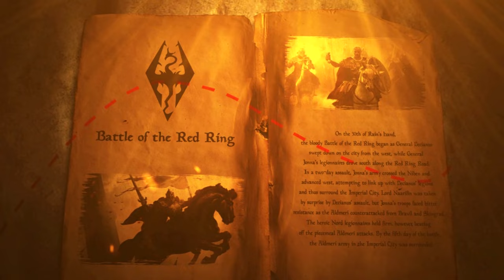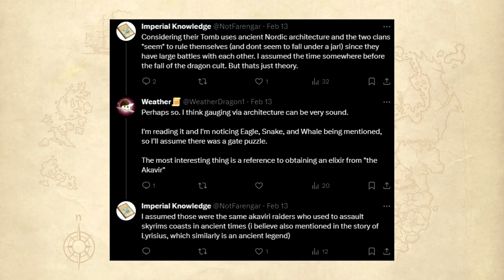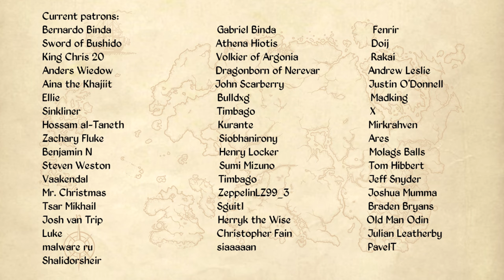Skyrim's Doomed Lovers, the Story of Fjori and Holgeir - The Elder Scrolls Lore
Lets make this valentine's day sad by talking about a sad love story! (Jk, happy valentines day! Hah)